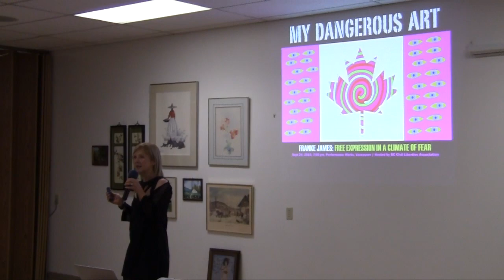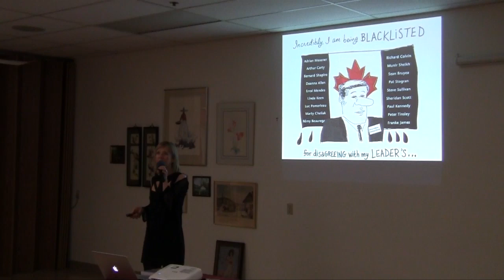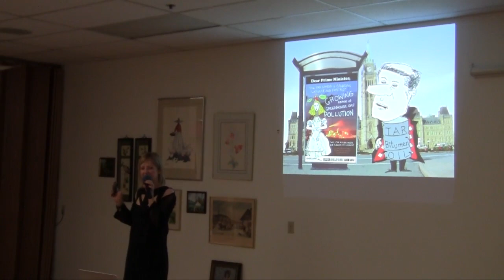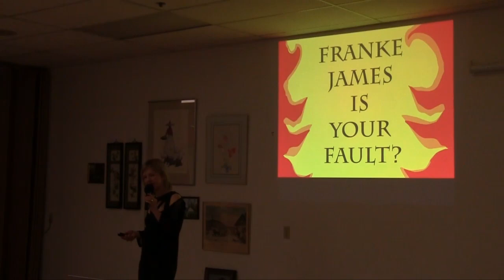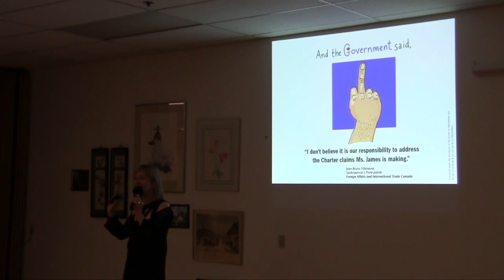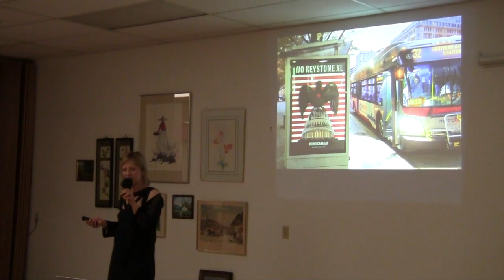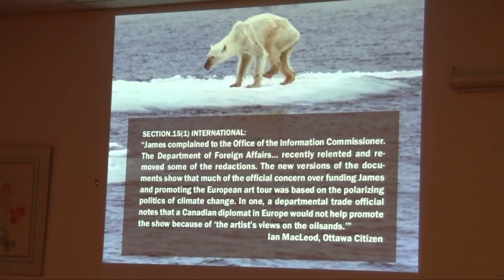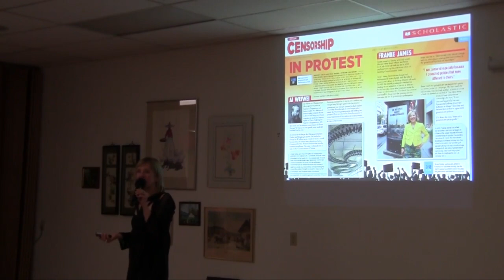Franke James - My Dangerous Art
PEN Canada / Ken Filkow prize winning artist Franke James speaks at the British Columbia Humanist Association's Sunday meeting on October 11, 2015. Through her perseverance, James was able to uncover evidence that bureaucrats and deputy ministers in the federal government effectively censored a planned European art tour, due to her "controversial" views on climate change and the oil sands.